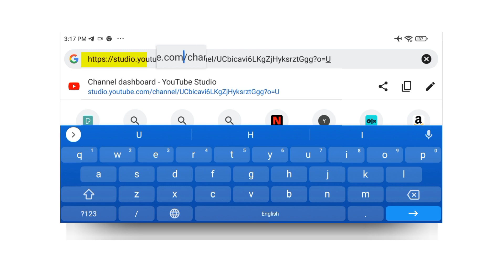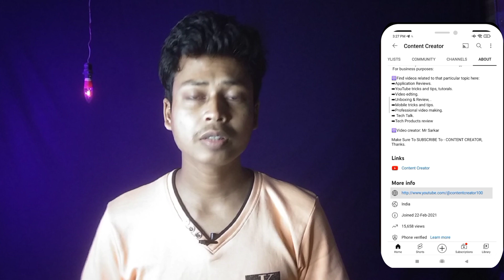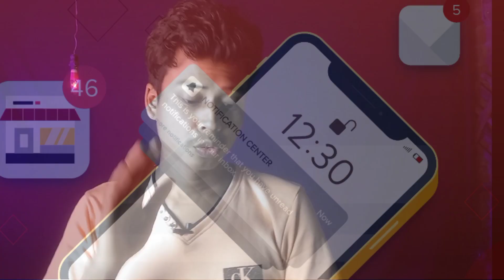500 Subscribers Hole Ki Pabo ? 🤔 YouTube 500 Subscribers Award 2023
➡️ KEYWORDS ⤵️
community tab kivabe pabo
youtube tag kivabe korbo